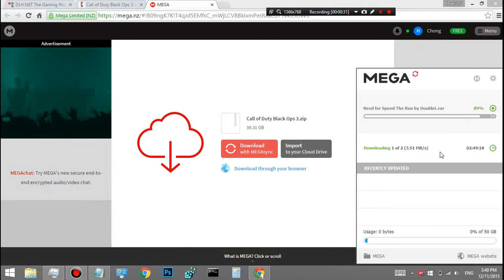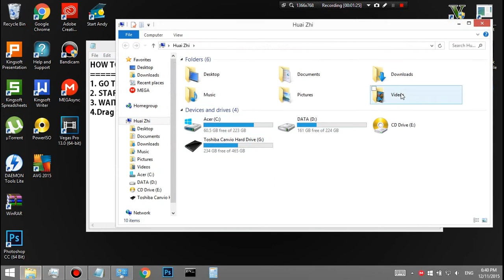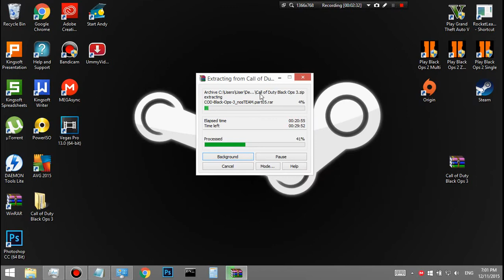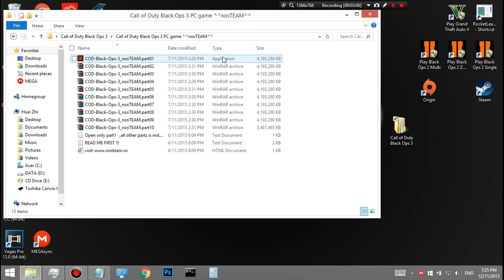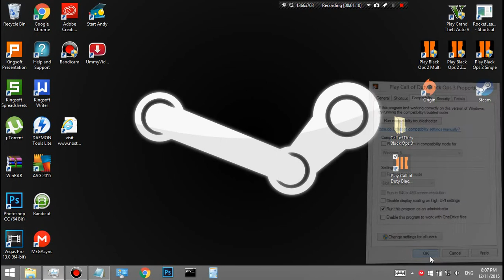How to download Call of Duty:Black Ops 3 for FREE on PC!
How to download Call Of Duty Black Ops 3 RELOADED+MultiPlayer Zombies Mode for free.

Downloads :
Call of Duty : Black Ops 3

HOW TO DOWNLOAD COD BLACK  OPS 3 FOR FREE
2. START DOWNLOAD FROM MEGA.NZ
3. WAIT FOR THE DOWNLOAD TO BE FINISHED.
4.Drag the folder out to desktop
5.Click extract to (right click)
6. Extracting will take a while.
7.  After extracting,run the setup then start downloading.
8. There will be pop ups.Close them.
9. Last step. Click properties and enable admin rights for the game